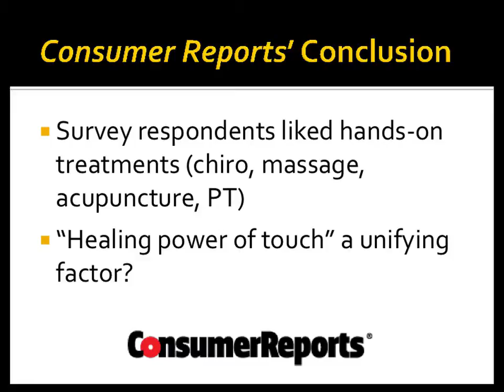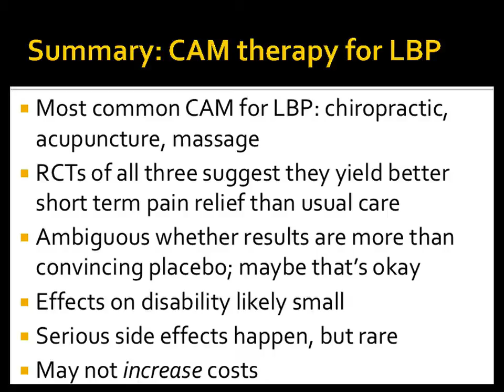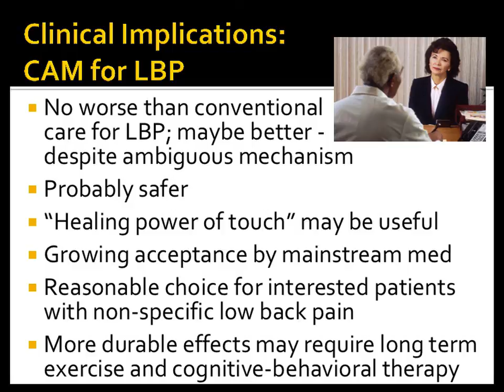Summary Points and Clinical Implications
In this clip (8 of 9), Dr. Deyo presents his summary points, including on the clinical implications of complementary health approaches for low-back pain.
This clip is part of the lecture “Manipulating the Pain: Chiropractic and Other ‘Alternative’ Treatments for Back Pain,” by Richard A. Deyo, M.D., M.P.H., who is the Kaiser Permanente Professor of Evidence-Based Family Medicine at Oregon Health and Science University, an internist, and a researcher.
This lecture, given in April 2014 at the NIH, is part of the NCCAM Online Continuing Education Series. Free CME/CEU credit is available to health professionals